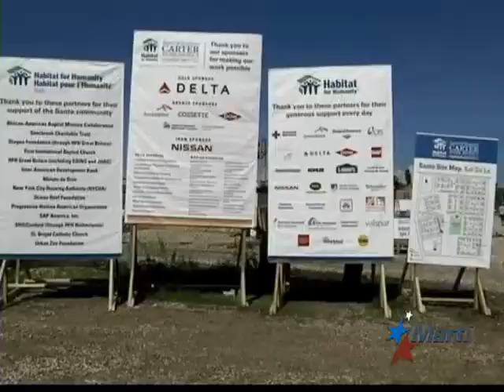TV Martí Noticias —Jimmy Carter y Hábitat en Haití construyendo hogares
(TV Martí Noticias) — El expresidente de Estados Unidos Jimmy Carter inició el lunes una visita a Haití para ayudar en la construcción de hogares destinados a los desamparados del terremoto que azotó a la isla.